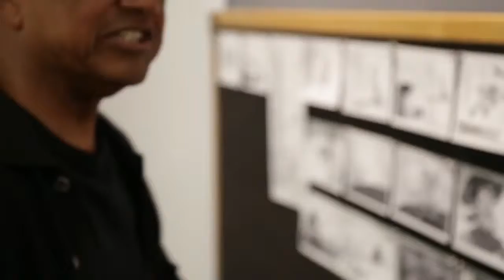FLOYD NORMAN:AN ANIMATED LIFE- TRAILER- DOCUMENTAL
¡SABEMOS QUE NO ESTÁ SUBTITULADO PERO SE LO CONTAMOS Y MUCHOS LO ENTIENDEN IGUAL! Los españoles dirían que "Cuando lo ves te da un subidón", como que te carga de energía. Fue el primer animador el los Estudios Disney de color. Imaginen la época en Estados Unidos, así que él es todo talento. Es animador y estuvo a cargo de "El libro de la Selva" y "Los 101 Dálmatas" entre tantas películas. Después fue a Hanna Barbera y siguió trabajando hasta cuando ya estaba jubilado. ¡Ojo, este señor sabe mucho porque es a mano y cuadro a cuadro!!! No había recursos digitales y todo era un verdadera obra de arte.Floyd Norman, por suerte, puede ver y sentirse homenajeado

LOS EDITAMOS  NOSOTROS PARA QUE NO TENGAS SPOILERS.